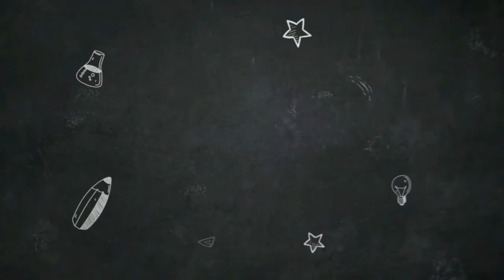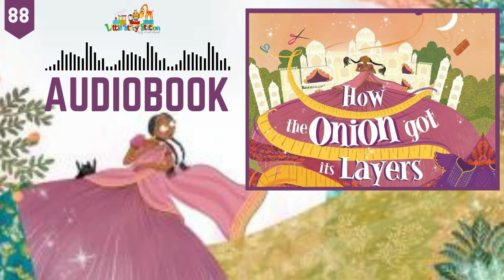Read Aloud for Kids | Sudha Murthy - How Onion Got Its Layers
Episode 88:
Title: How Onion Got Its Layers
Author: Sudha Murty
Illustrator: Priyanka Pachpande
Publisher: Puffin Chapter Books

Have you noticed how the onion has so many layers? And have you seen your mother's eyes water when she cuts an onion? Here is a remarkable story to tell you why.

India's favorite storyteller brings alive this timeless tale with her inimitable wit and simplicity. Dotted with charming illustrations, this gorgeous chapter book is the ideal introduction for beginners to the world of Sudha Murty.

Sudha Murthy is an Indian engineering teacher and Kannada and English author, and a movie buff, and a social worker.

Other Works:
The Mother I Never Knew
Three Thousand Stitches
The Man from the Egg
Here, There, Everywhere
Magic of the Lost Temple
How I Taught My Grandmother to Read and other stories
The Old Man And His God
Dollar Bahu
Wise and Otherwise
Mahashweta
The Day I Stopped Drinking Milk
The Serpent's Revenge
Gently Falls The Bakula
House of Cards
Something Happened on the Way To Heavens
The Magic Drum and other favorite stories
The Bird with the Golden Wings
How The Sea Became Salty
The Upside Down King
The Daughter From A Wishing Tree
Grandma's Bag of Stories

Sudha Murty books
Sudha Murthy books